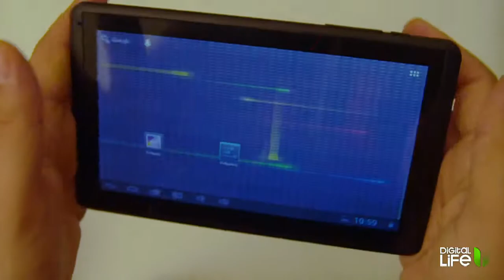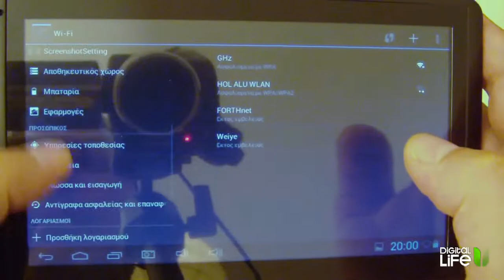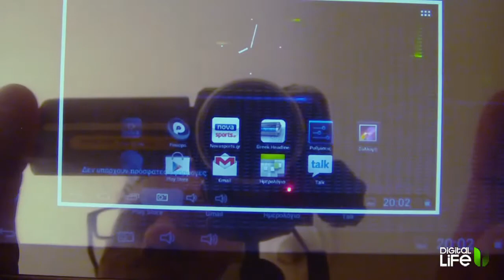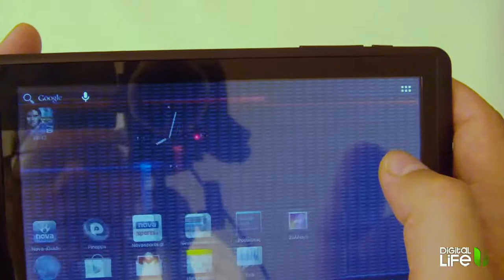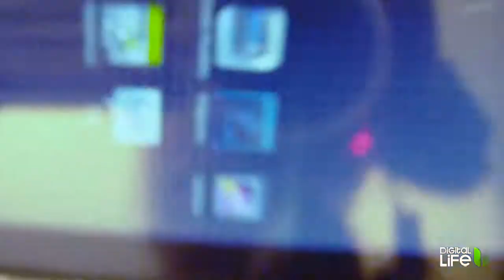ConnectMe TS-722GR Hands-On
Πρώτη επαφή με το tablet ConnectMe TS-722GR